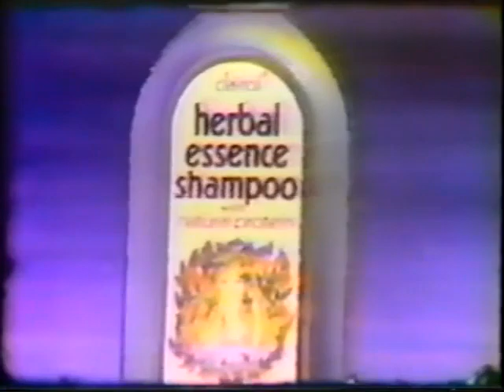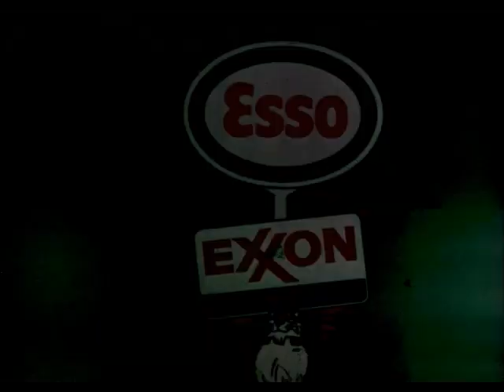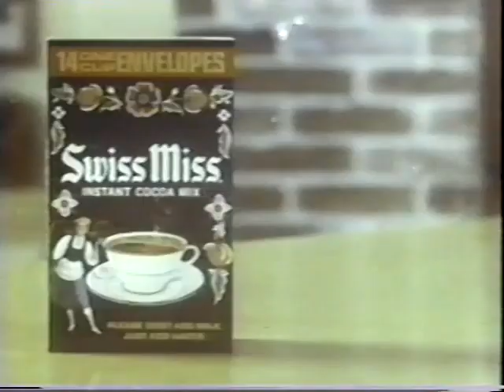1970s Commercials Vol. 64 (1972 - Bonus Grab Bag Edition!!)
For today's weekend bonus block, I thought I'd take a break from Star Trek (as I have a lot of those) & instead post one of my "Grab Bag" blocks of random commercials from a certain time frame, in this case 1972! In this one, we have commercials for:

Alka-Seltzer upset stomach medicine
American Cancer Society PSA
Clairol Herbal Essence shampoo
Cocoa Puffs cereal
Crisco food shortening
Exxon gasoline
Jif peanut butter
Pink Panther Flakes cereal
Right Guard deodorant
Swiss Miss instant hot cocoa mix